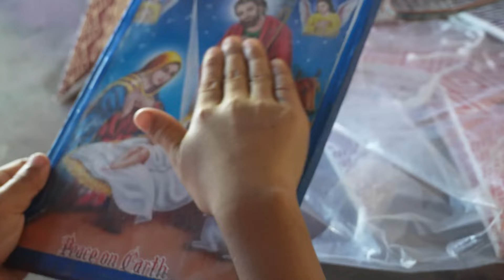New Christmas song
New Bodo Christmas Song.
Singer: Sanjib Basumatary & Biki Basumatary
Lyrics & Tune : Sanjib Basumatary
Flute : Anup Kr. Narzary
Concept & Video Editor : Jarang Mushahary
Producer : Edward Narzary